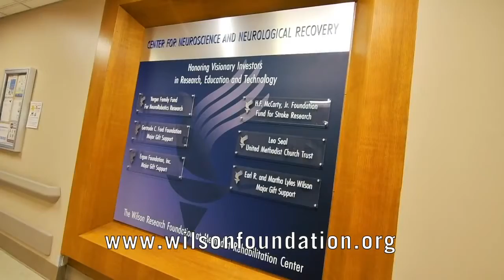2021 Methodist rehab Wilson video